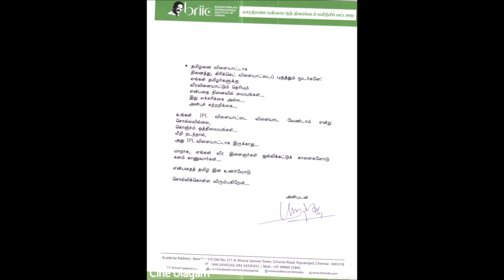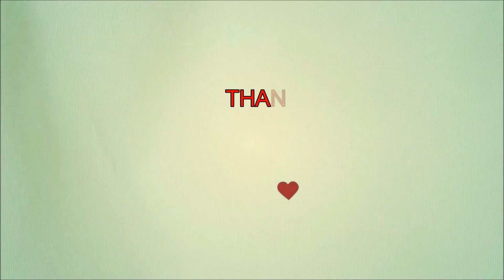எங்கள் மண்ணில் IPL நடக்காது சோகத்தில் CSK ரசிகர்கள்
The demand for the Cauvery Management Board is now being strengthened. Tomorrow's entire struggle is going on.

Opposition to the IPL Prior to this, some celebrities, including James Vasanthan and Vivek, have opposed the IPL.

Now director Bharathiraja has warned that IPL will not be a game if I do not have to keep away from the IPL.